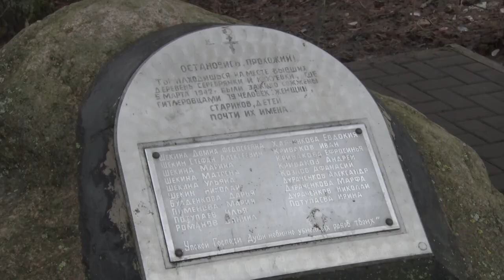Десна-ТВ: Волонтеры провели митинг в деревне Серебрянка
5 марта возле памятника заживо сожженным жителям Серебрянки собрались волонтёры и работники культуры. Они ежегодно наводят порядок на месте бывшей деревни. Как проходила уборка и возложение цветов в этот раз, смотрите далее в сюжете.